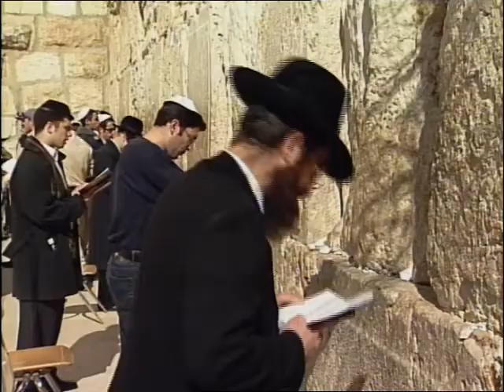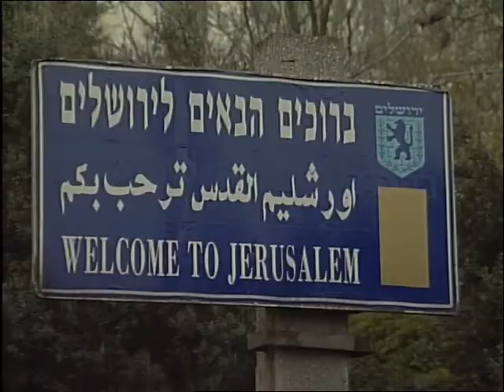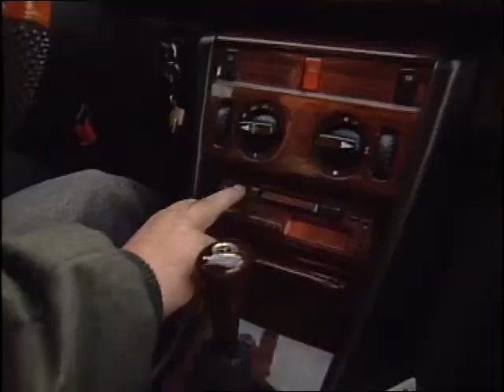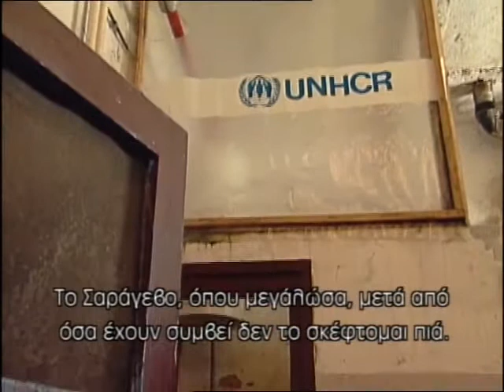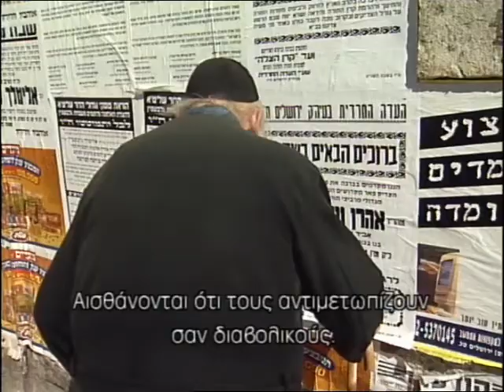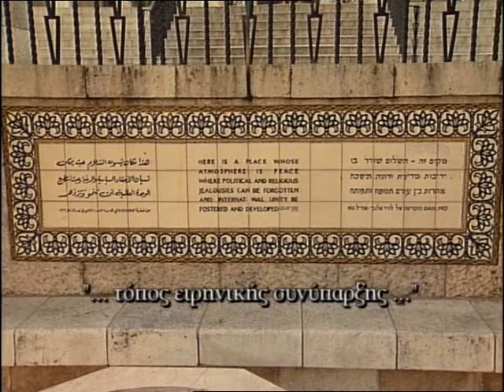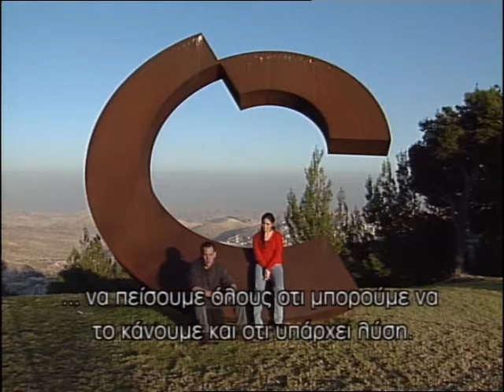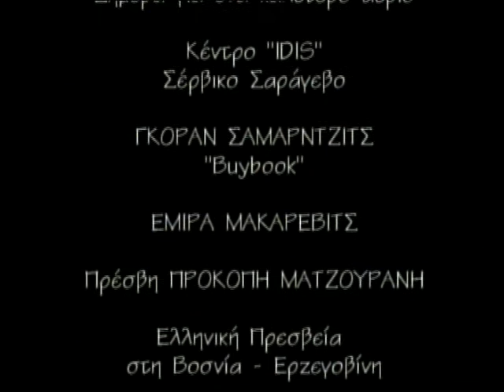ΙΕΡΟΥΣΑΛΗΜ – ΣΕΡΑΓΕΒΟ, ΤΡΑΥΜΑΤΑ ΔΥΟ ΠΟΛΕΩΝ 1999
(σειρά ντοκιμαντέρ “Ο ΔΡΟΜΟΣ ΠΡΟΣ ΤΟΝ ΠΛΗΣΙΟΝ ΕΙΝΑΙ ΜΑΚΡΥΣ”)
Το ντοκιμαντέρ μέσα από εικόνες των δύο πόλεων και το λόγο νέων ανθρώπων από τις διαφορετικές εθνικές ομάδες που τις κατοικούν αποπειράται να αγγίξει τα προβλήματα και κυρίως να φωτίσει πρωτοβουλίες για μια αρμονική συνύπαρξη (προπλάσματα ενός πολυπολιτισμικού μέλλοντος ή τα τελευταία υπολείμματα μιας ουτοπίας πριν το οριστικό απαρτχάιντ;).